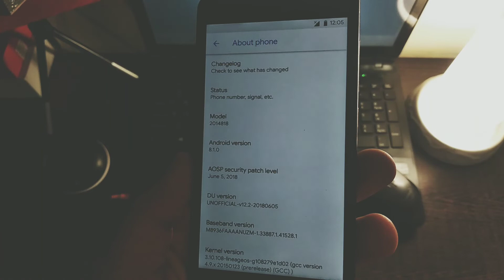What is treble and how it works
Hey viewers...

This is an explaining video over treble for Android

Do..